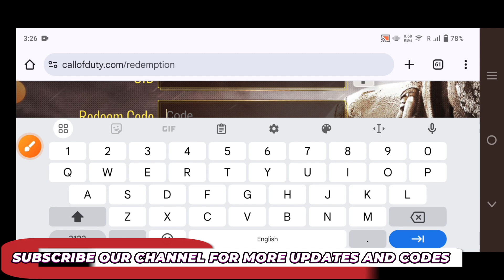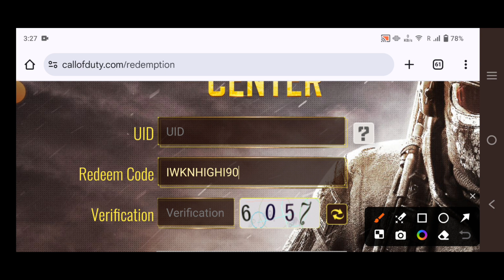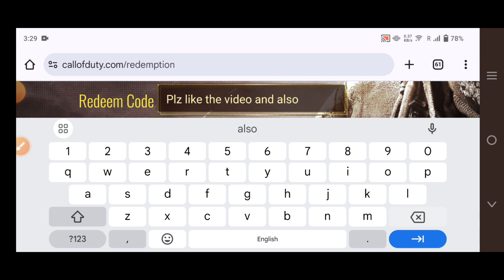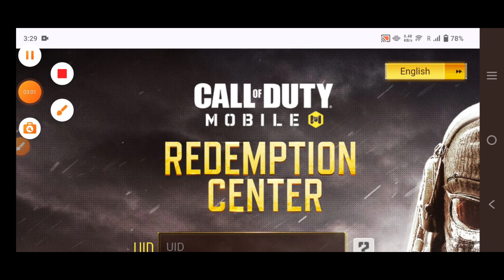*NEW* CODM 5 WORKING NEW REDEEM CODES NOVEMBER 2024 | NEW CODM REDEEM CODES OCTOBER 2024 | REDEEM CP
Redeem Codes 2024:
1. CODM 9 WORKING REDEEM CODES 2024:    • *NEW* CODM 9 WORKING REDEEM CODES SEP...
2. CODM 2 NEW ACTIVE REDEEM CODES:    • *NEW* CODM 2 NEW ACTIVE REDEEM CODES ...
3. CODM REDEEM CODES LAST CHANCE TO REDEEM  2024:    • *NEW* CODM REDEEM CODES LAST CHANCE T...
4. CODM 7 WORKING REDEEM CODES:    • *NEW* CODM 7 WORKING REDEEM CODES SEP...
5. CODM REDEEM CODES SEPTEMBER 2024:   • *NEW* CODM REDEEM CODES SEPTEMBER 202...

Redeem Free CP 2024:
1. FREE CP IN CODM RILEY'S GROWTH DIARY EVENT -    • Video
2. HOW TO GET FREE CP IN CODM -    • Video
3. HOW TO GET FREE CP 2 FREE CHARACTERS -    • Video

Free Legendary 2024:
1. New 3 Legendary Guns FREE in CODM -    • Video
2. HOW TO UNLOCK & REDEEM EVERY LEGENDARY GUNS -    • Call Of Duty Mobile - HOW TO UNLOCK &...
3. NEW LEGENDARY REDEEM CODE IN CODM -    • *NEW* NEW LEGENDARY REDEEM CODE IN CO...